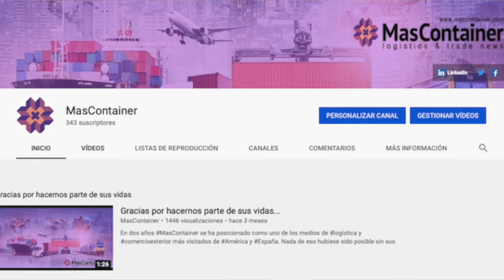IATA e ITF buscan evitar catástrofe global en Noticias al día